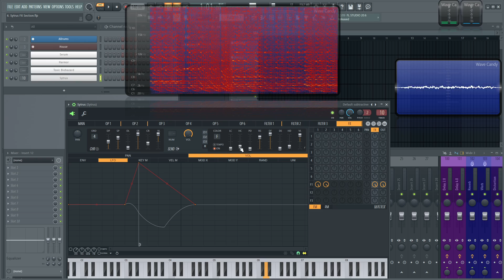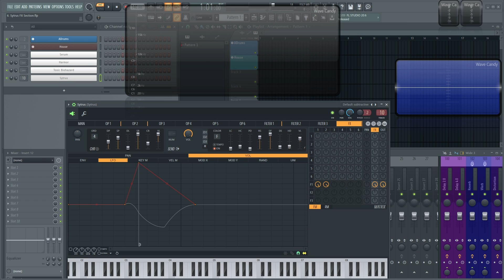Sytrus FX Section | Part 6 | FL Studio 20 Tutorial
Welcome to my series 'How To Use Sytrus'
In this video we discuss the FX section of Sytrus!

Sytrus comes with a Chorus, 3 Delays and a Reverb

We go over all the Chorus Settings
The Chorus Order, Chorus Depth (DP) Chorus Speed (SP) Chorus Delay (DL) Chorus Spread (SR) Chorus Cross (CR) and Volume (VL) and how to send the Chorus Effect to a separate mixer channel

We go over all the Delay Settings
Serial, Tempo, and On Switches
Feedback (FB) Delay Time (TM) Delay Time Stereo Offset (SO) and Volume (VL)
NORM, INV, and PONG delay types

We go over all the Reverb Settings
Color, W, W+, F, B, B+
Tempo and On Switches
Reverb Low Cut (LC) Reverb High Cut (HC) Reverb Pre-Delay (PD) Reverb Room Size (RS) Reverb Diffusion (DF) Reverb Decay Time (DE) Reverb High Dampening (HD) and Volume (VL)

-Jon